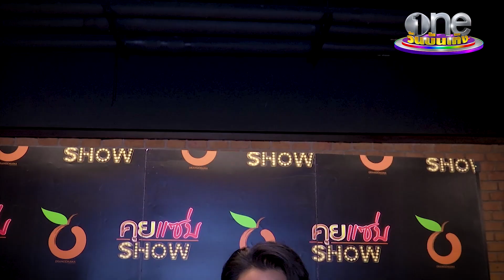"พีเค" ปรับตัวอยู่กับโควิด รับงานออนไลน์มากขึ้น| ประเด็นร้อน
พีเคปิยะวัฒน์ ปรับชีวิตอยู่กับโควิดให้ได้ เชื่อระลอกนี้เบากว่าที่ผ่านมาหลังคนไทยได้วัคซีน ขณะที่คนจ้างก็ปรับตัวทำให้ยังมีงานพิธีกรออนไลน์ได้